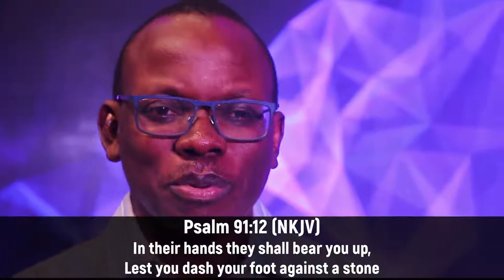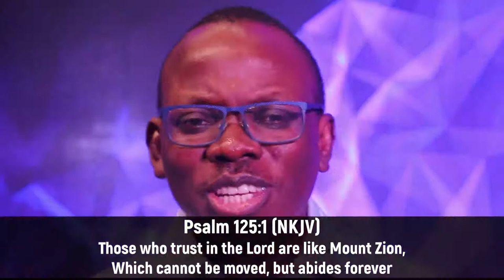DDRxS21E05: Dwell in the Secret Place: Safety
In today's DDRx, we are learning how dwelling in God's secret place is the ultimate way for us to be safe

Stay in Touch with Us!